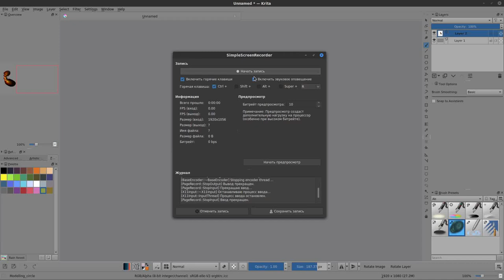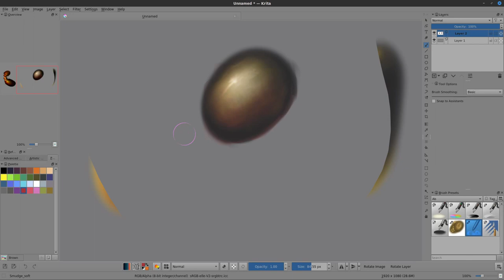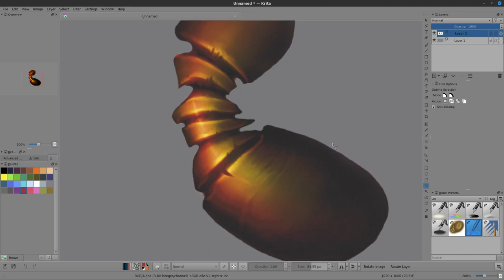krita gradient mode (answer)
krita source gradient — a simplest way for basic shaping